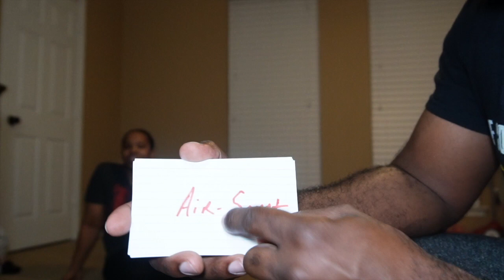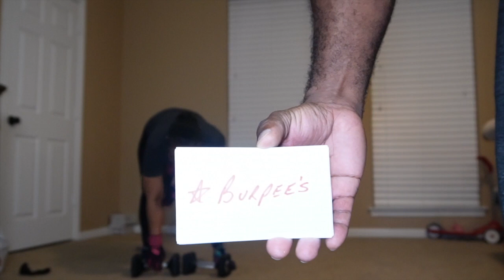Weekly Vlog | Couple Workout Routine | 30 min Workout | Full Body Toning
Thanks for stopping by.  My vlogs consist of lifestyle, fashion, travel, beauty, & weight loss (52 lbs down). Once you meet me you'll never forget me.  Life is not a dress rehearsal, so do something you love.
***THIS CONTENT IS NOT MADE FOR KIDS**

@Beverly Larae

Music provide in this video
Beverly Larae